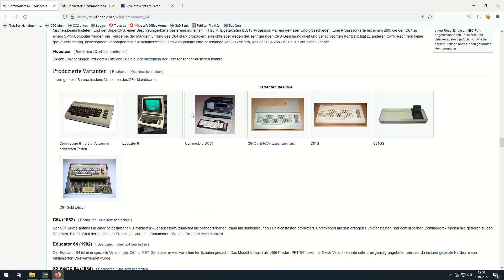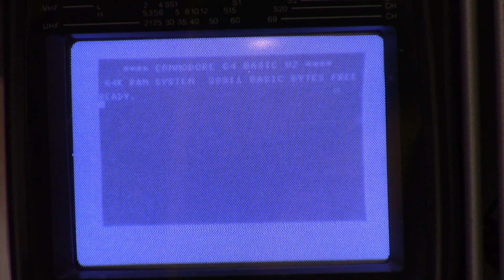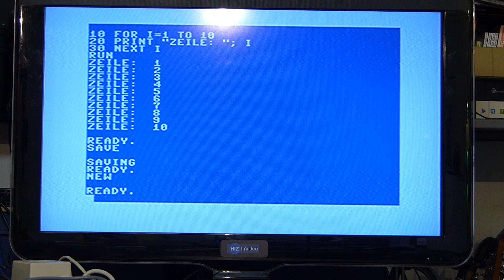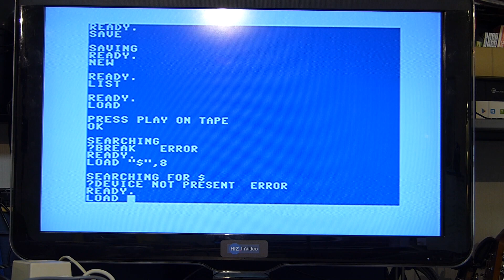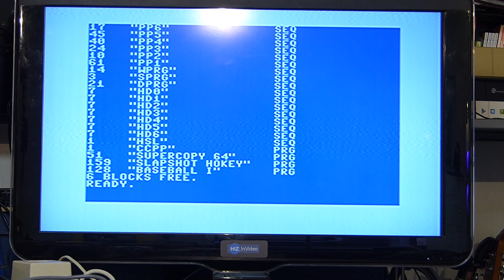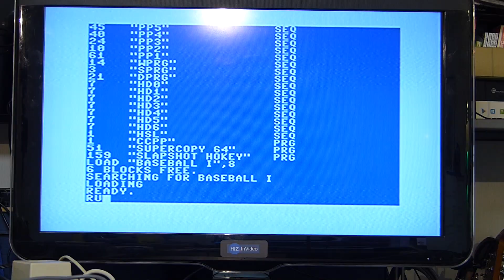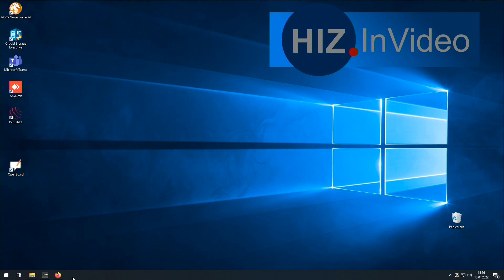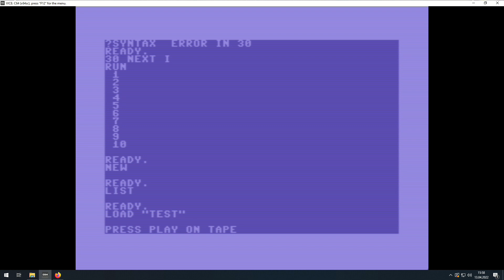Digitale Nostalgie 3– der C64 - HIZ386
1982, also vor 40 Jahren, erblickte der Commodore 64, oder auch C64 das Licht der Welt. Millionenfach landete diese Homecomputer, respektlos auch Brotkasten genannt, bei Enthusiasten und Bastlern. Da er eigentlich nur aus der Tastatur mit eingebauter Hauptplatine bestand, wurde er an einen Monitor oder das heimische TV-Gerät angeschlossen. Das eingebaute Basic erfreute die Anfänger. Durch seine vielen Anschlussmöglichkeiten waren die Bastler gefragt. Durch die Peek und Poke Befehle konnten auch Programme direkt für den Mostek 6510 Prozessor geschrieben und geladen werden. Als 1994 seine Ära endete, war es auch um Commodore geschehen, die Firma verschwand vom Markt.